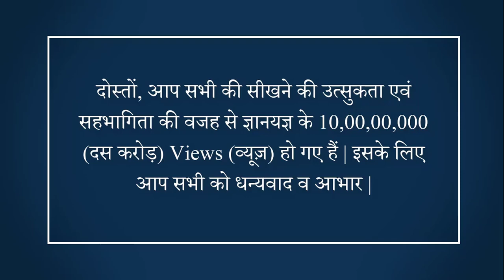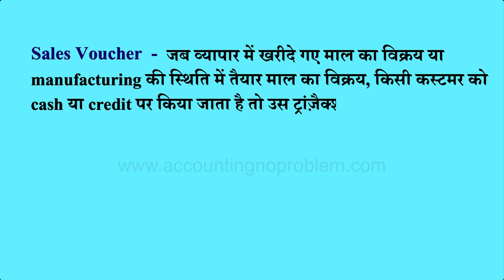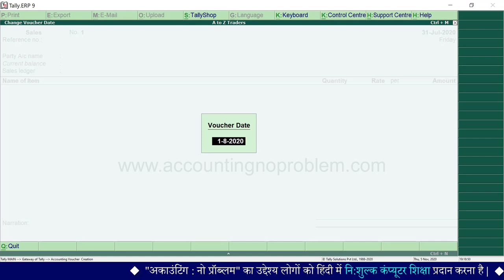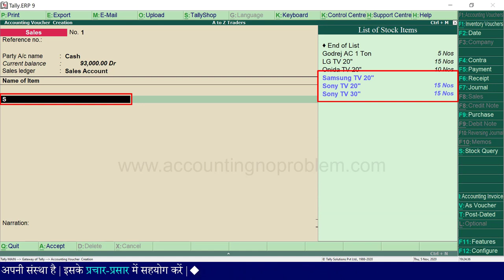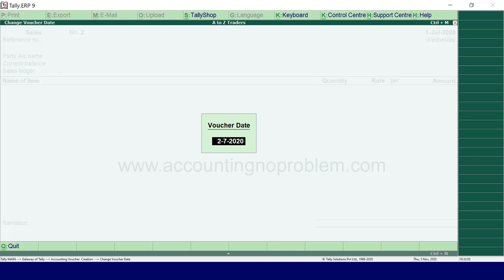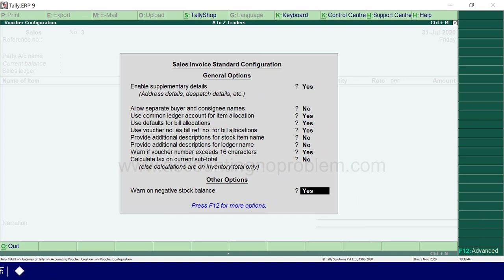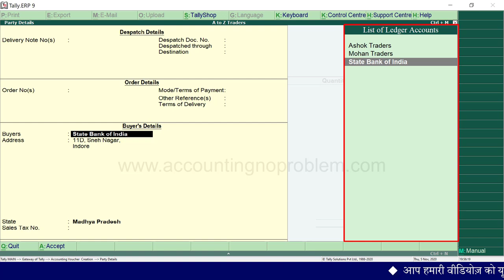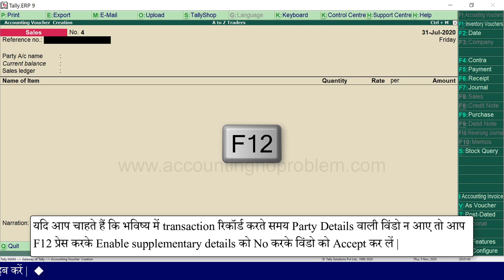Sales Voucher Entry in Tally.ERP 9 | Create Sales Voucher/Bill/Invoice | Cash/Credit Sales Entry #31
In this Hindi tutorial of Tally ERP 9, you will learn about Sales Voucher in Tally ERP 9. In the Sales Voucher of Tally, the Change Mode option gives you 3 options namely - Item Invoice, Accounting Invoice, and As Invoice. Thus you can easily navigate through them. It makes Inventory management very easy and clear. How to pass cash sale and credit sale entries.

0:00 - Introduction (परिचय)

1:43 - What is a Sales Voucher in Tally ERP 9 ?
Tally ERP 9 में सेल्स वाउचर क्या होता है ?
Tally ERP 9 me Sales Voucher kya hota hai ?

2:17 - How to open Sales Voucher in Tally ERP 9?
Tally ERP 9 में सेल्स वाउचर कैसे ओपन करें?
Tally ERP 9 me Sales Voucher kaise open kare?

2:38 - What is the entry of Cash sales or How to Record Cash sales Bill / Invoice in Tally ERP 9 ?
Tally ERP 9 में कैश सेल्स की एंट्री कैसे करें ?
Tally ERP 9 me Cash Sales ki entry kaise kare ?

4:14 - What is the Dispatch Details in Tally ERP 9?
सेल्स बिल में Dispatch Details क्या होती हैं ?
Sales bill me dispatch details kya hoti hai ?

6:01 - How to print sales Invoice / bill in Tally ERP 9?
Tally ERP 9 में सेल बिल का प्रिंट कैसे निकालें?
Tally ERP 9 me Sales bill ka print kaise nikale?

7:18 - What is the entry of Credit Sales or How to Record Credit Sales Bill / Invoice in Tally ERP 9?
Tally ERP 9 में क्रेडिट सेल्स की एंट्री कैसे करें? किसी पार्टी को उधार माल बेचने की एंट्री कैसे करें ?
Tally ERP 9 me Credit Sales ki entry kaise karen? Kisi party ko udhaar maal bechne ki entry kaise kare?

8:07 - What is Negative Stock in Tally ERP 9?
टैली में नेगेटिव स्टॉक की वार्निंग क्या है?
Tally me negative stock ki warning kya hai ?

9:20 - How to Stop Negative Stock Waring in Tally ERP 9 ?
टैली में नेगेटिव स्टॉक की वार्निंग कैसे बंद करते हैं ?
Tally me negative stock ki warning kaise band karte hai ?

10:23 - How to Record the entry of Received Cheque at the time of Sale?
टैली में चेक लेकर सेल्स वाउचर कैसे बनाते हैं?
Tally me cheque lekar sales voucher kaise banate hai?

Video Attribution :
Video : What is Sales Voucher in Tally.ERP 9 and how to record transactions in it ? (Hindi)